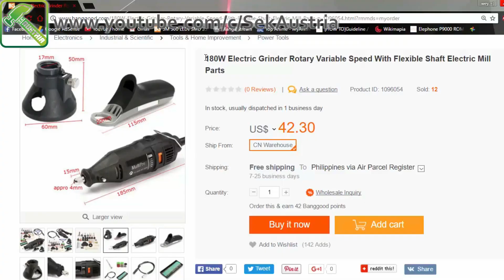Diy Silent Air Compressor Changing Oil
Project no.37 Change Fridge Compressor Oil Before using it for Air Compressor and Vacuum Pump

I got this compressor from a water dispenser.
I wanted to drill it on the side, but i'm afraid that i will damage the winding of the motor.
i filled it with 5oz motor oil, not all motor oil will work, choose motor oil that isn't thick too much, because the pump will get a hard time to start.
you can also mix a 3oz of mineral oil together with 2oz of motor oil.
It will remove the bad smell of the compressor due to the polyol ester oil which is used in all compressors.

BUYING TO THIS PRODUCTS WILL GIVE THIS CHANNEL A LITTLE SUPPORT.